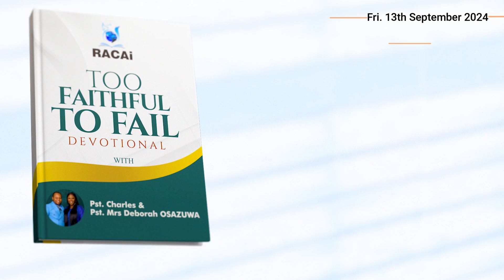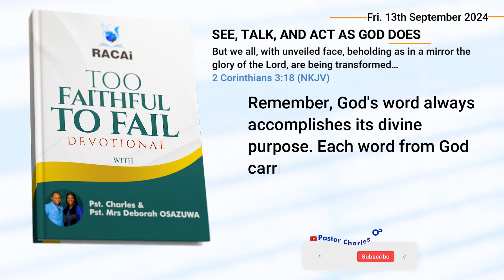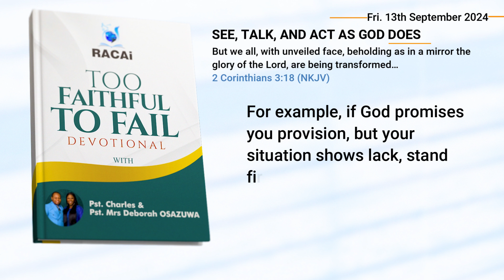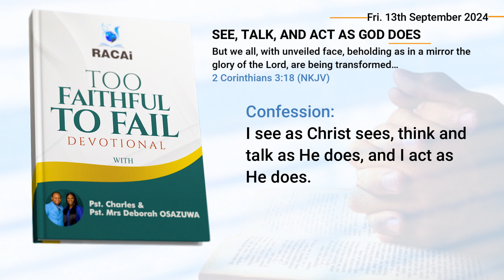Devotional Moment with Pastor Charles Osazuwa (Friday 13th, September 2024)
Growing in Grace - A Journey Through Too Faithful to Fail